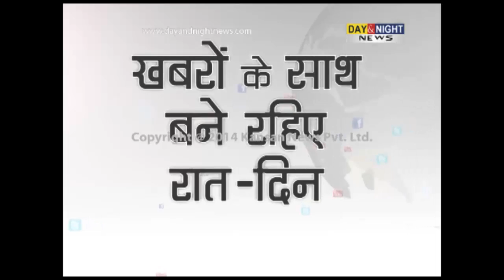Lok Sabha Elections 2014 | Khuli Behas from Solan, Himachal Pardesh | 25 April 2014